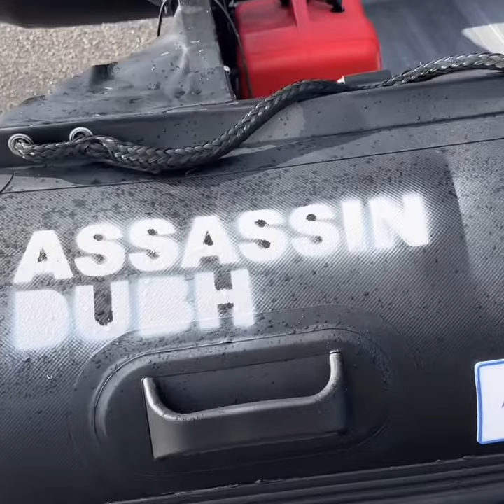Assassin Dubh is born